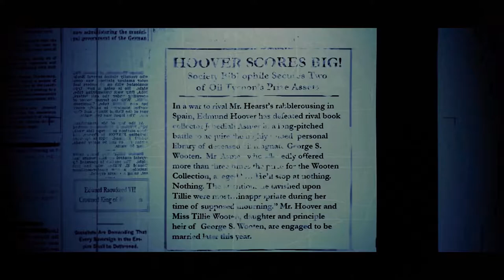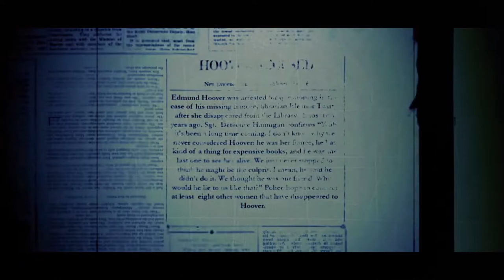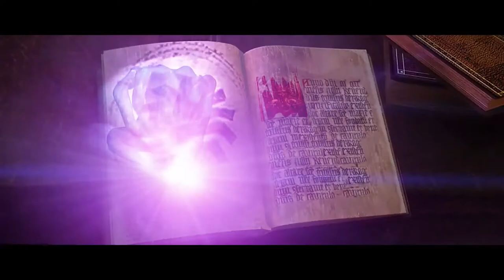Ghostbusters: The Video Game Remastered: Level 3 (Checking Out the Library)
Checking Out the Library Level AKA Public Library is the third level in the realistic version of Ghostbusters: The Video Game.

Note: I do not know the timeline of where any of these walkthroughs start in this level and the upcoming level as well.

Walkthroughs:
The Man from P.C.O.C.
One of Our Lions is Missing
Cruster & Crusto
Dangerous Books
There She Is!
Ssshhed Again
Scary Stories
Sorted Out
Slippery
Hey! Look Behind You!
Story Hour
Special Collections
Old Secret Places
Dark & Damp
The Trouble with Golems
The Gozerian Codex
Eleanor's Plan
The Other Side
Across the Bridge
Hall of Mirrors
Curiouser & Curiouser
Ghostworld Library
Topsy Turvy
The Long Staircase
Wrath of the Collector
Artifacts in this level:
Portrait of Eleanor Twitty
Reluctant Reading Lamp
Pin-Up Calendar of Doom!
Seat of Vapors Foul
Ali El-Baluu's Irksome Rug
Featherwell's Stalking Chair